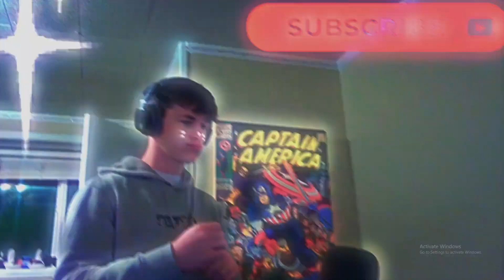When teenagers play (lethal company) and its funny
(lethal company is the most funny game of the year! period)
gamers played with...}
best game i have played all year
play lethal company with your friends if you have any JK but seriously play that shit
Track: "Under the Blood Moon", Mystery Machine